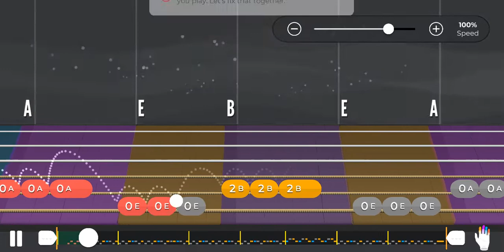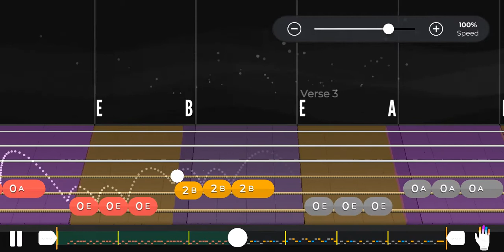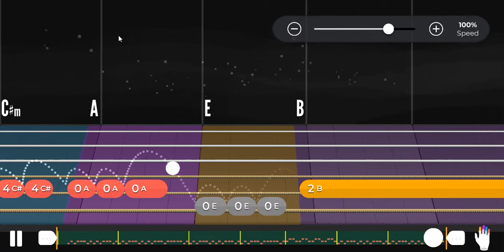Friday I'm In Love | The Cure | Yousician Guitar | Basic Riff | Level 2